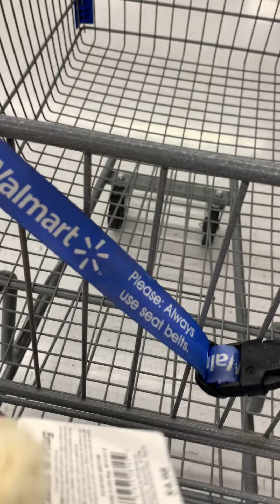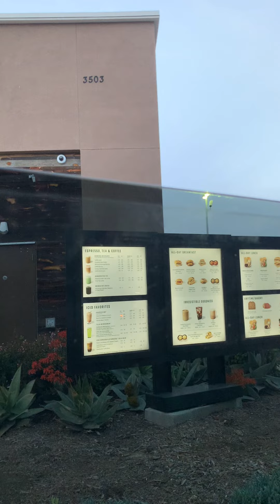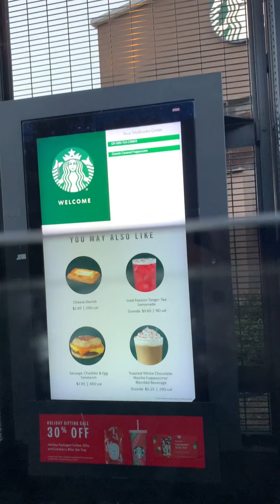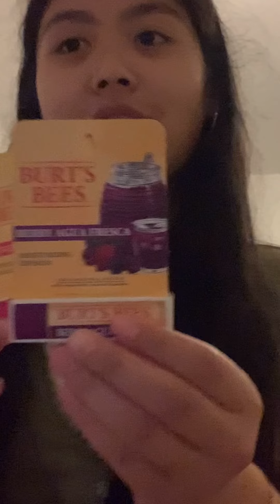Preparing For Galentines Day❤️